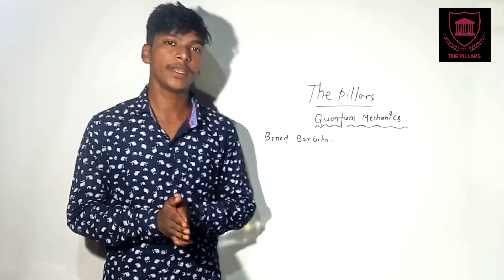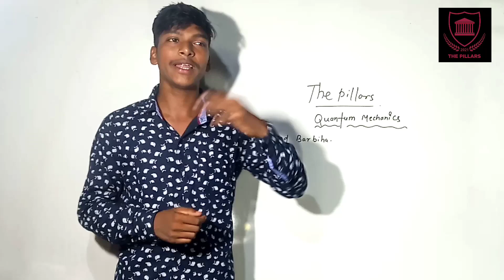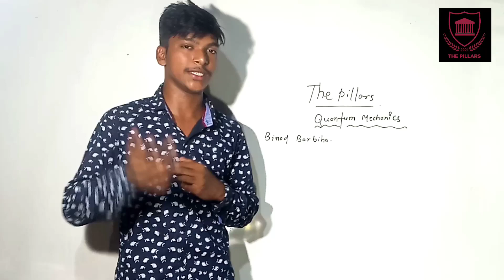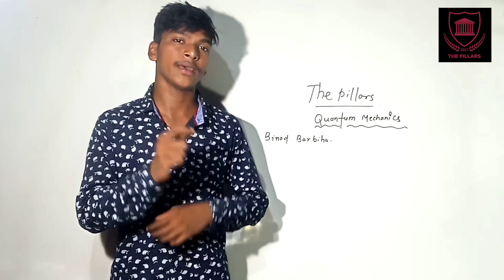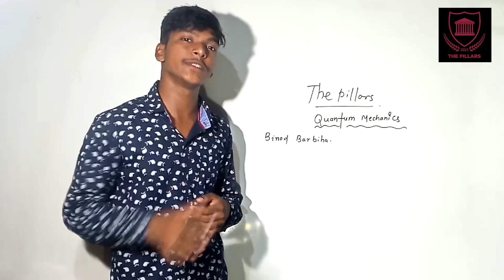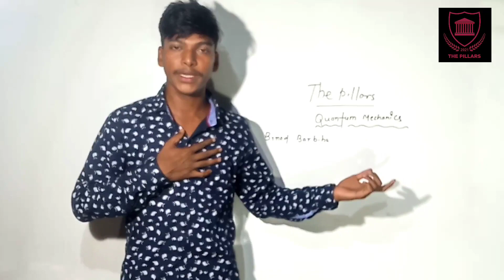Introducing Binod | Quantum Mechanics | The Pillars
Dear Learners,
Welcome to "The Pillars" a centralized platform for both UG and PG Students.
This is Binod Barbiha faculty of  Quantum Mechanics for PG students.
In this video I have introduced myself and also discussed about what we are going to study in our lectures.
I make sure that you all definitely enjoy my lectures and it will be very helpful to you all.